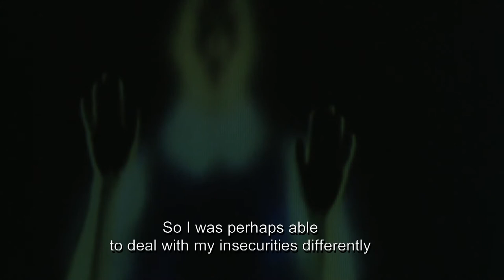SASHA WALTZ - A PORTRAIT | Documentary: Brigitte Kramer | ARTHAUS MUSIK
Director: Brigitte Kramer
Choreographer: Sasha Waltz

Sasha Waltz is one of Europe’s best-known and most exciting choreographers. Her choreographies are outstanding as she always surprises with new formations, deep subjects and stunning aesthetic style. She does not only work with dancers: the dialogue with all other art forms is her special interest.

Live music has become an important element in her work. With her production of “Dido & Aeneas” in 2005 she developed a new genre: the choreographic opera. Her spectrum is broad: Purcell, Berlioz and Stravinsky, contemporary classical music and opera have become her favourite working fields. She worked twice with French contemporary composer Pascal Dusapin in “Medea” and “Passion”, and with Japanese composer Toshio Hosokawa for “Matsukaze”. All these deep and beautifully choreographed pieces are featured in this film as Sasha Waltz gives us insight to her work.
The film portrait by Brigitte Kramer draws a line from 2005 until today – the most important years of Sasha Waltz’ international career.

Catalog No. 102182